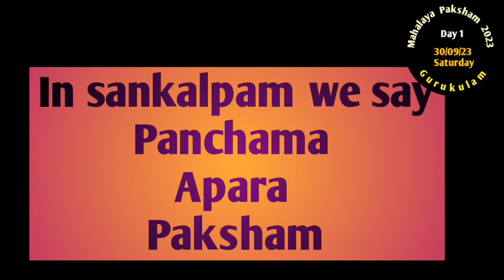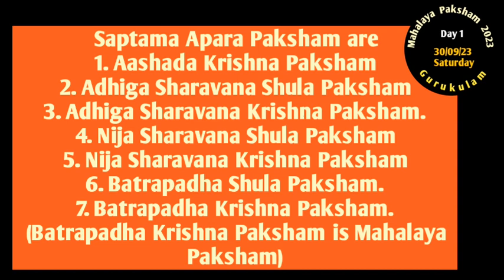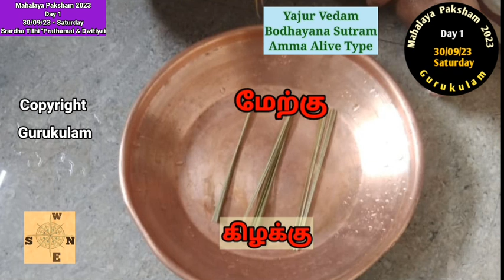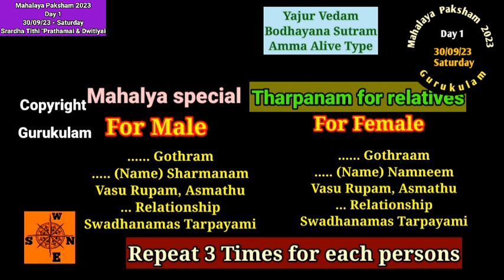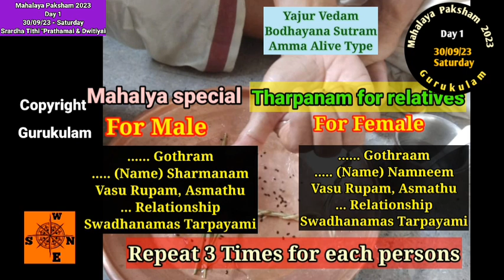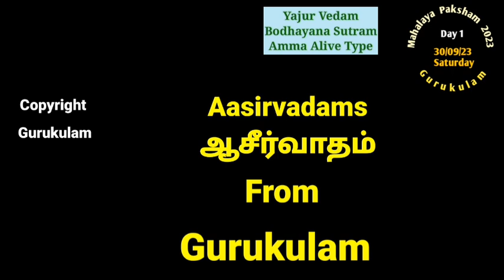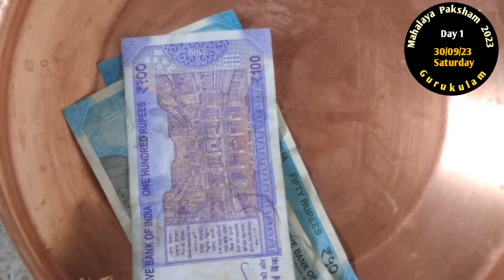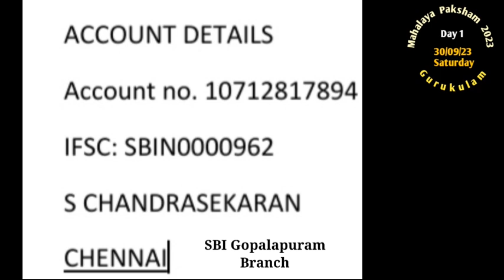Mahalaya Paksham 2023 - Yajur Vedam - Bodhayana Sutram - Amma Alive Type "Day 1" - 30/09/23 - Sat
Mahalaya Paksham 2023. Mahalaya Paksham for this year 2023 is from 30/09/2023 to 15/10/23.  This video is for Day 1 of Mahalaya Paksham 30/09/23 - Saturday. .
Paksha Tarpanam Day 1. Srardha Tithi is "Prathamai and Dwitiyai"
This video is for those who are belonging to Yajur Vedam Bodhayana  Sutram and  also for whose Mother is alive can follow this video.  For other types please see the following links or my Playlist.Mahalaya Paksham 2023.
This is also called Malepaksham also known as  Mahalaya Paksham.  We have to do pita tarpanam for all 16 days.
We have published for all 16 days. Mahalaya  Pitru paksha is a 16-day long period during which individuals pay homage to their ancestors. It is very important to pay homage to pitrus on all these 16 days.
We are posting easy to follow videos on  Pitru Tarpanam for all these 16 days. For this year 2023. This Paksha Tarpanam should be done from Prathamai to Prathamai (16 days).
Those who are doing tarpanams for all 16 days (Paksha Tarpanam) should do 2 tarpanams on Amavasai day i.e. on 14/10/23 Saturday.
1. 04/10/23 Wednesday First do Vyathipada Punyakalam. After that they need to do the 2nd tarpanam ie.e paksheeya tarpanam day 5.
2. On 12/10/2023 - Thursday also they need to do 2 tarpanams i.e. Ugadi and Mahalaya Paksheeya Tarpanam Day 13.
3.On 23/09/22 Friday 2 Tarpanams. namely Ugadi Punyakalam and Mahalaya Paksheeya Tarpanam Day 13.
4.On 14/10/23 Saturday for shannavathi they have to do 3 tarpanams. 14/10/23 is Mahalaya Amavasai day.  First Amavasai tarpanam
2nd tarpanam Vaitrudhi punyakalam. and 3rd tarpanam of the day is  Mahalaya Paksheeya Tarpanam Day 15.

For amavasai Tarpanam Please use the following links
Gurukulam Chandrasekaran
India.